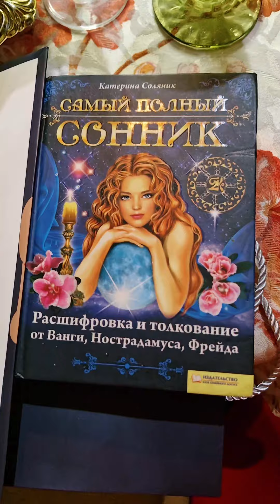жарти 🤣такий подарунок